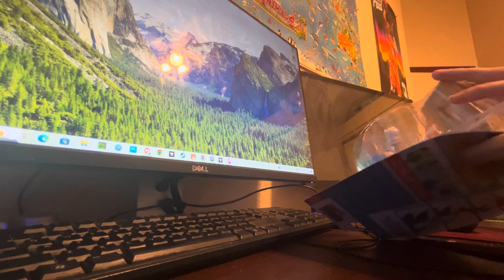Sonic the hedgehog action figure unboxing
@DanielMovieTVVideoGame2004 @Firelightingslayer_ace9000 @NeoTheMarioBrosfan @ThunderboltTheSSBUGamer @braydenmbve545 @DerekFerrell8152 @PrincessEva2003 @💖Princess Blossom Of The Stars👑 @EpicJakeAnimations2K7 @ConjureMaven @NeptuneIncorporated2006 @RayPlumberHedgehogMan120 @SUPERLITTHOMAS